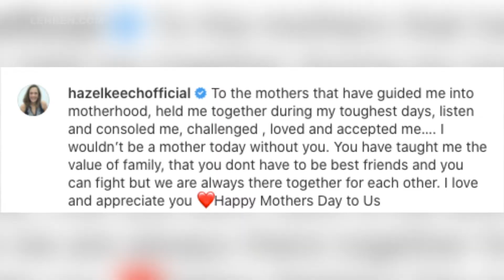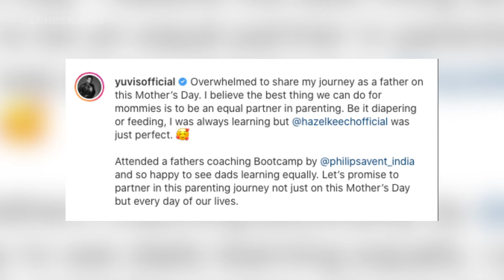Yuvraj Singh And Hazel Keech Give A Glimpse Of Their Newborn Child | Lehren TV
On the auspicious occasion of Mother’s Day, penning down a sweet little post on social media, the former Indian all-rounder cricketer Yuvraj Singh and model Hazel Keech shared their wonderful memories with their cute baby.